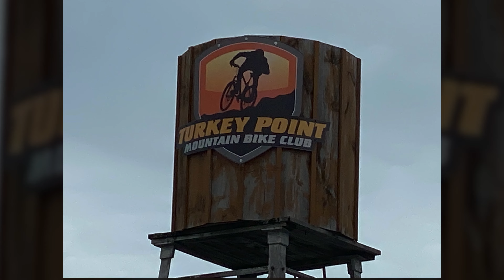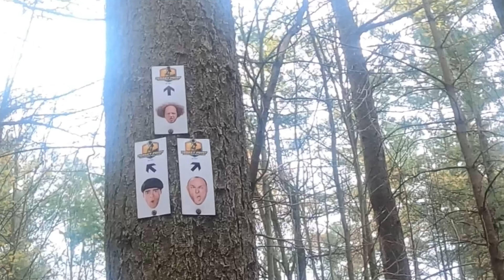Turkey Point Spring Kicker Group Ride - MTB Trails in Ontario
Over 90km of trails! Free day to try the trails and some bikes... even ebikes! I always love the wooden bridges... but that last jump though...best jump we found that day :) Great day riding with @ToogyHowser @ridingwithroach6385 Zach & Jesse!